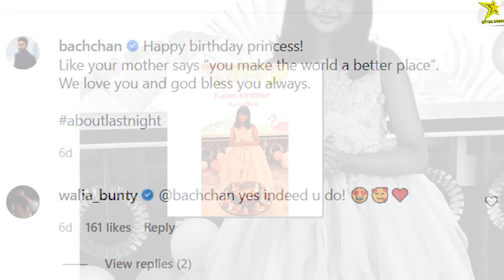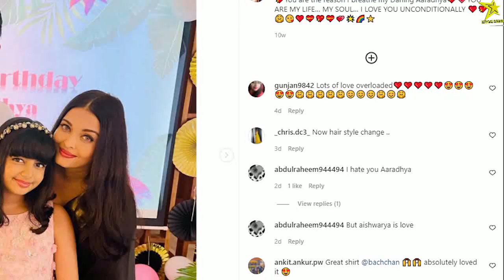Aishwarya Rai bachchan's Daughter Aaradhya Dancing and Singing at National Anthem with Aishwarya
ABOUT Eros Stars -
ErosStars ​ is an entertainment portal that brings you all global trending updates (Especially, South Asia/ Bollywood) of the TV and Film industries and many more.
We always try to give you the correct news and information.